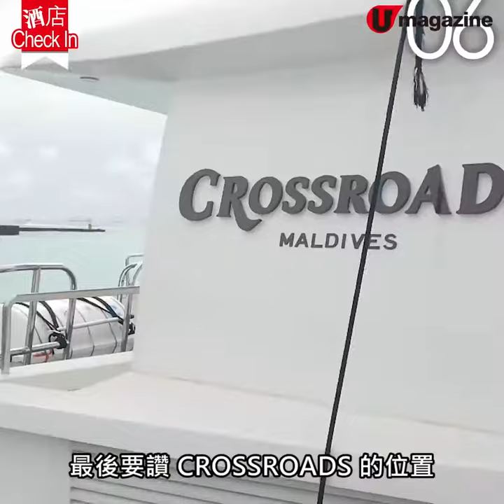【酒店CheckIn】馬爾代夫激新CROSSROADS度假區 兩大話題酒店、購物娛樂一站任玩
【馬爾代夫酒店】講咗咁耐，號稱馬爾代夫最大型的綜合度假區 CROSSROADS 終於要在 9 月 1 日開幕啦！第一階段開幕的 3 個小島會有集娛樂、美食、購物於一身的 The Marina，以木橋連接馬代首間 Hard Rock 和全新的 SAii Lagoon。住呢兩間馬代 resort，就唔使齋玩酒店設施，唔怕悶親喇。我們《U Magazine》 作為全球第一間採訪兼試住的媒體，就率先帶大家睇下 CROSSROADS 有咩玩啦。

【info】
CROSSROADS Maldives
地址：Emboodoohoo, Male, Maldives
開幕日期：9 月 1 日
全方位緊貼《U Magazine》社交平台